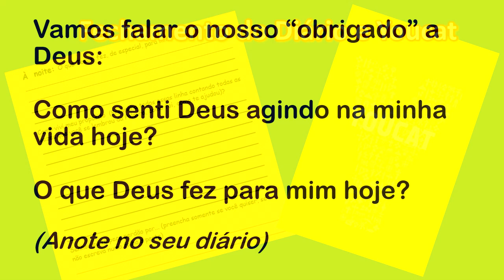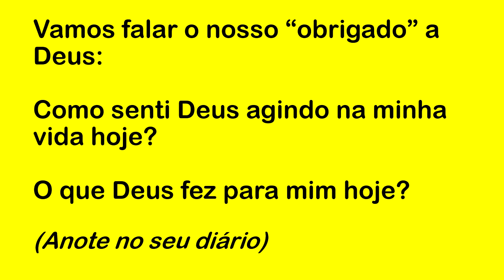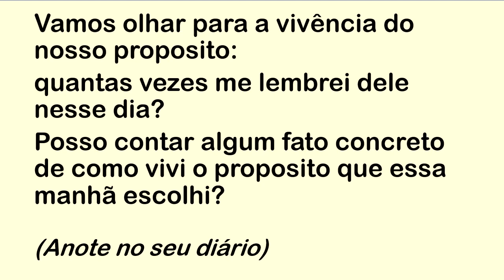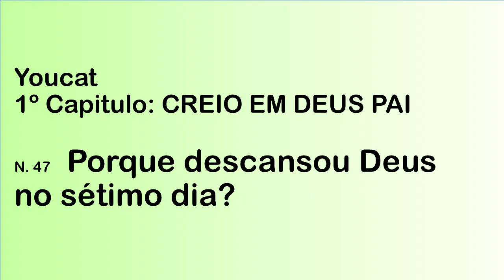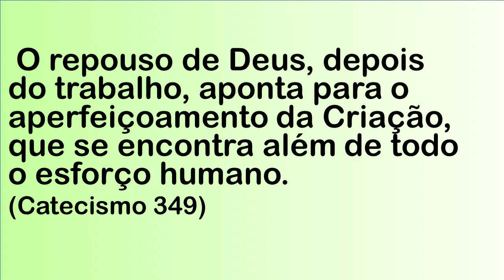DIÁRIO ESPIRITUAL MISSÃO BELÉM (NOITE) 16/06/2022 - YOUCAT 47